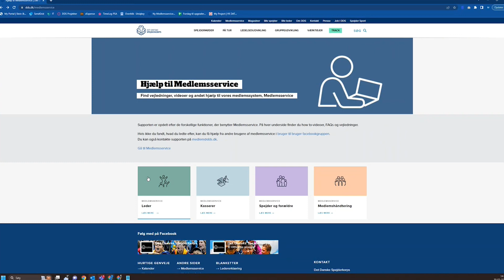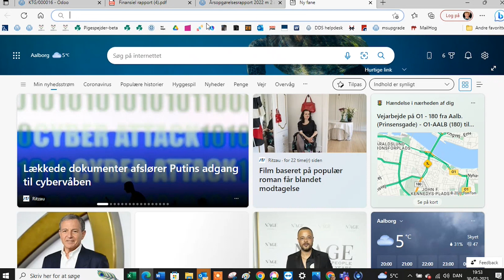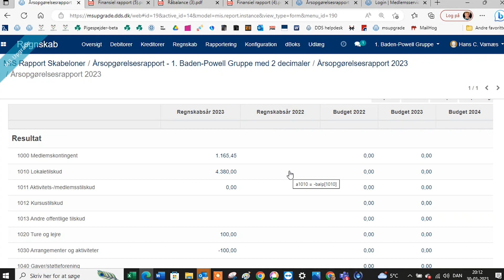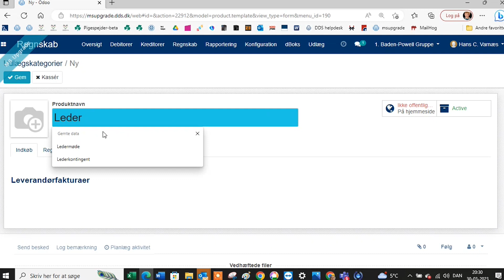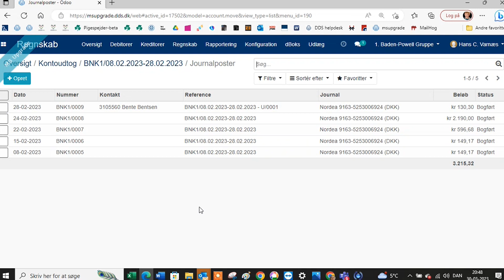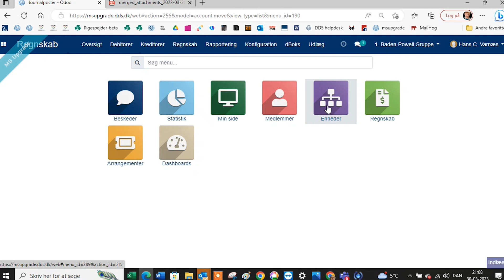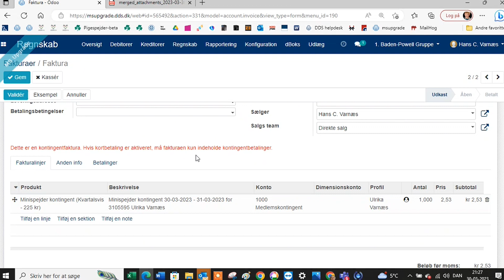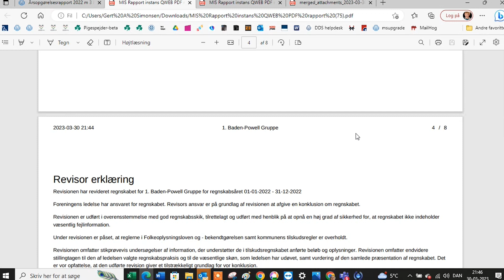Webinar: Økonomidelen i det opgraderede Medlemsservice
En optagelse af webinaret om økonomidelen i det opgraderede Medlemsservice, der blev afholdt den 30. marts 2023.
I løbet webinaret kom vi bl.a. ind på
- Udlæg
- Kontingenthåndtering
- Oprettelse og udskrift af rapporter
- og en masse gode spørgsmål og svar